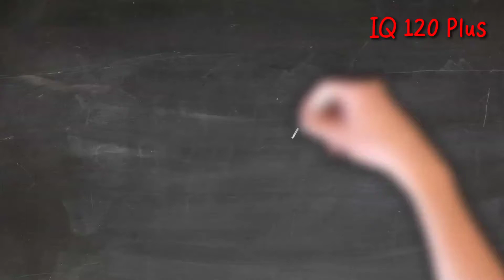Beautiful Skill || Amazing Arts 🎨✍🎭💕